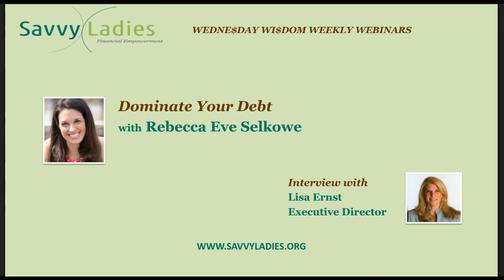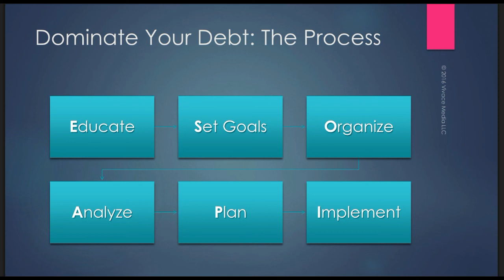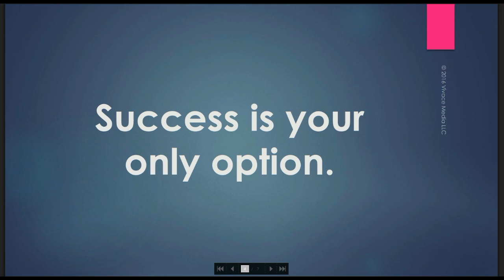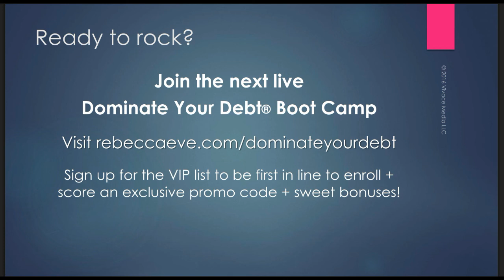Dominate Your Debt: Interview with Rebecca Eve Selkowe